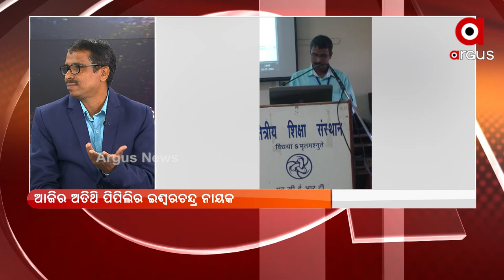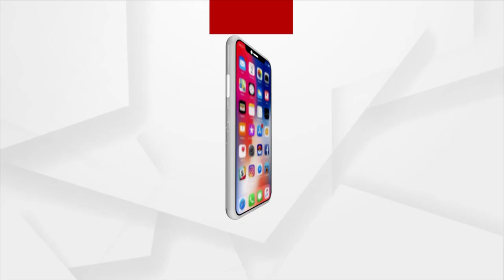ସତେଜ ସକାଳର ଅତିଥି ଇଶ୍ବରଚନ୍ଦ୍ର ନାୟକ | 23 Dec 2021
ଆଜିର ଅତିଥି ପିପିଲିର ଇଶ୍ବରଚନ୍ଦ୍ର ନାୟକ। ପେଶା ଶିକ୍ଷକ, ନିଶା କଲମ ଚାଳନା। ଜଣେ  ରାଜ୍ୟ ପୁରସ୍କାର ପ୍ରାପ୍ତ ଶିକ୍ଷକ ଭାବେ ତ ସେ ବେଶ ପରିଚିତ। କିନ୍ତୁ ଇଶ୍ବରଚନ୍ଦ୍ରଙ୍କ ଲେଖା ତାଙ୍କୁ ନିଆରା ପରିଚୟ ଦେଇଛି। ଅନେକ ଓଡ଼ିଆ ଉପନ୍ୟାସ, ସମକାଳୀନ କଥା ସ୍ବର, ଅନୁବାଦ ପୁସ୍ତକ ଆଦି ସେ ରଚନା କରିଛନ୍ତି।